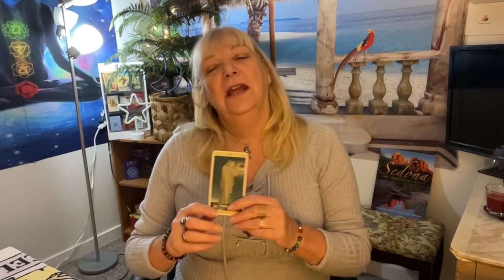ARIES. SNAPPING OUT OF A FUNK! YOUR WISH IS ON ITS WAY! Nov.15-21 2021 Weekly Forecast